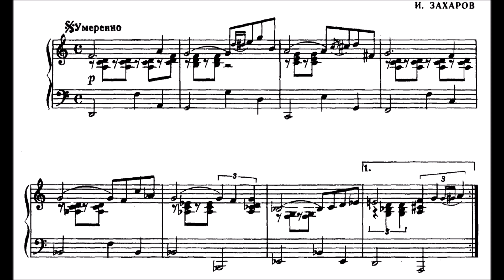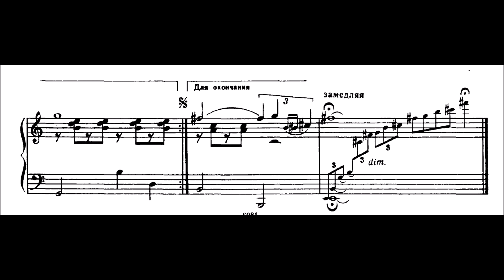Igor Zakharov - I sing about you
Score in Volume 14

Not quite sure with the name. I find a V. Zakharov but not a I. Maybe his son? Even on russian wikipedia I cannot find the composer.